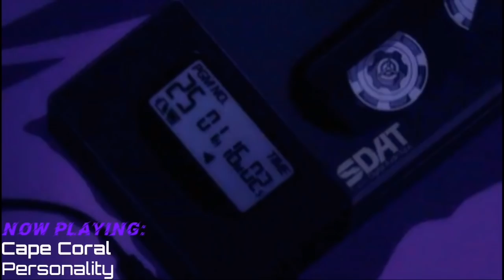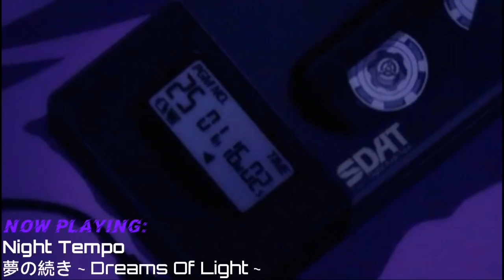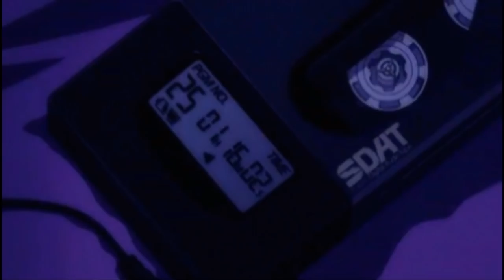Future Funk Mix - SUPER 1 HOUR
Hello! And welcome to another one of my mixes 💕
I hope you like it as much as I did!!
(Sorry for being inactive as I had a job. I bought a new laptop so that I may POSSIBLY create mixes on there.. 💕)

⏰ Timestamps ⏰

(0:00) Matsunoki - Do It

(2:27) Otami. - Candy

(4:57) SECRET PLAZA - LOVE ME ALL OVER

(7:26) ナイトNaito - Miracle

(11:54) Tendencies - Small Clone

(14:46) Snowshoo - Minutes

(17:28) Pan!c Pop - Day By Day

(20:38) Amherst - For Two

(23:35) Night Tempo - Space Driver

(26:55) ΤΛΒLΣSΡΟΟΝ - S u m m e r B A E B A E l o v e

(30:00) Rockett - Sunset Love

(32:45) Color Television - Tonight

(35:40) Shiruetto シルエット - Can't See You Anymore

(38:48) Antgry - Sugar Road

(41:17) ローマンRoman - ~✧Together Forever ✧~

(44:00) Snowshoo - Touch

(47:14) Eliot The French Kid x AnTgry - Disco Waves

(50:25) Cape Coral - Personality

(53:18) Happy Cola 赤ちゃん - Smooth

(55:58) Azra (Ft. PHAUN) - Dream

(58:18) Night Tempo - 夢の続き ~ Dreams Of Light ~

I hope you enjoy the mix!! 💕 :)